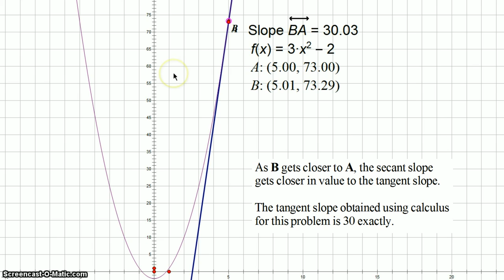Estimating Instantaneous rate of change (IROC) using secants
The slope of the secant line gives us the average rate of change (AROC).

This is a video where instantaneous rate of change is being considered for a quadratic function. The point of the video is that as x gets very, very close to 5, the difference between x and 5 gets very, very close to zero, and thus we get very, very close to the value of the tangent slope.

Technical details: Initially post-produced in Permiere Pro, exporting was a problem, so I re-did the whole post-production in OpenShot, which never seems to pose a problem to this day. Music is from the extensive YouTube stock music collection. I chose a jazzy tune by Topher Mohr and Alex Elena, called "Rubber Necking". The tempo was slowed down slightly to fit the video's length.